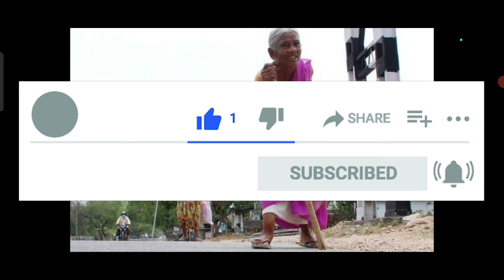ఆసరా పెన్షన్ల పైన రూ. 4016+6016 ఎప్పటి నుంచి ఇస్తారు సీఎం: తీపి కబురు|Assarapension|aasara pension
aasara pension scheme 2024|asara pension guidelines|Asaram pension scheme|TS asara pension updates|

asarapension asarapensionscheme2024 TSasarapensionnewsupdate telangana aasarapensionscheme#tsasarastatus#aasra pensiondistribution#telanganaaasaraold agepension